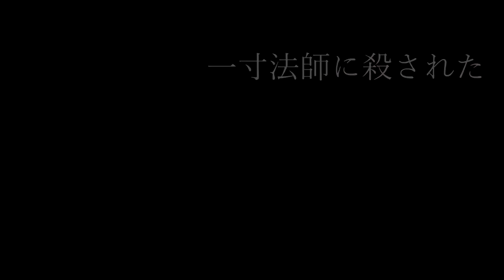「Yuzuki Yukari」 唐傘さんが通る (Here comes Karakasa-san) 「VOCALOIDカバー」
After 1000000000 years, I posted a cover. Well, all this time I have been making this video to post it today. After all, today is the 10th anniversary of my favorite vocaloid, Yuzuki Yukari! In general, this cover wasn't planned to be released on the day of Yukari's anniversary. But it just happened. So let it be...
I love Yukari. She has a very beautiful, lyrical (can you describe it that way?) voice. Here it doesn't sound very lyrical, since I used a voicebank a little stronger than the original one. Still I think she is a wonderful vocaloid with a wonderful voice.

I also wish everyone a Merry Christmas and Happy New Year! Have a good holidays!

I also got Twitter! There maybe I'll write some news, post illustrations for covers and other drawings.

Attentions!
- If you want to use my cover in your video, do not hesitate to do it, but be sure to credit me as the cover author.
- Music, voicebanks, characters don't belong to me. They are belong to their creators. I only own a cover.

Cover's Information:
Music/Lyrics: Iyaiya-P
Original singer: Kagamine Len
Voicebank used: Yuzuki Yukari V4 Lin/Jun (XSY)
Tuning/Mixing/Illust/Video: me (Pimori)